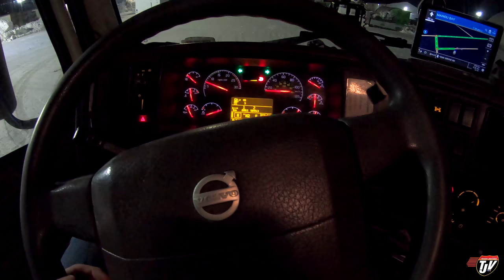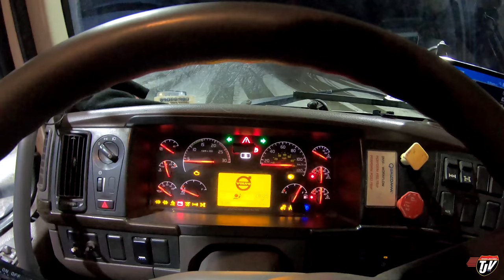My Trucking Life | TRUCK STOP HOUSE? | #1911